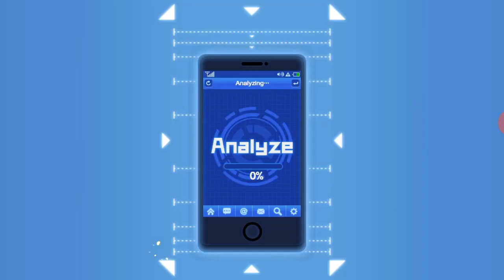One Punch Man: The Strongest Gameplay